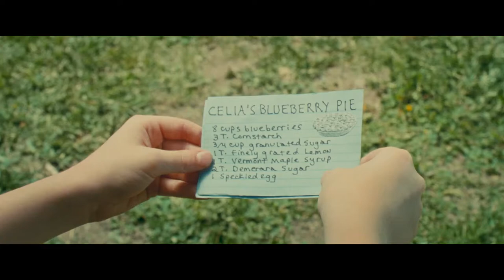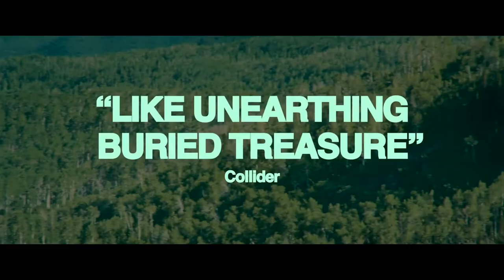Riddle of Fire - Official Trailer (2024) Lio Tipton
Yellow Veil and Vinegar Syndrome invite you to a neo-fairytale set in Wyoming, USA, as it follows three mischievous children as they embark on an odyssey when their mother asks them to run an errand. On the hunt to obtain her favorite blueberry pie, the children are kidnapped by poachers, battle a witch, outwit a huntsman, befriend a fairy, and bond together to become best friends forever. Shot on 16mm, Weston Razooli’s feature debut world premiered at Cannes Directors Fortnight (Quinzaine des Cinéastes). Riddle of Fire had its North American debut as Closing Night of TIFF Midnight Madness, with a U.S. debut following at the highly regarded genre film festival Fantastic Fest. The film will be released in theaters nationwide on March 22nd, 2024.